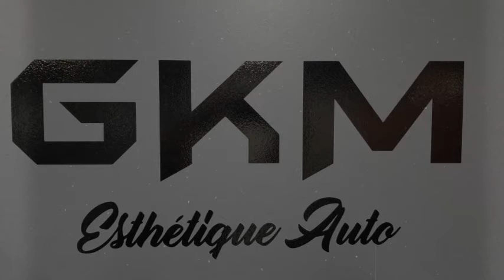GKM vs Honda Civic 2020 !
Polissage + traitement nanocéramique sur Honda Civic 2020 noir, travail effectué chez GKM Esthétique Auto.
Polish + Ceramic Coating on a black 2020 Honda Civic, works done at GKM Esthetique Auto